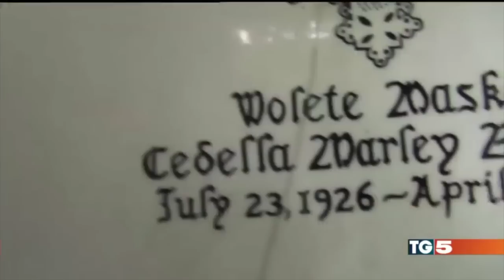Servizio su Bob Marley e la Giamaica al TG5 - 17/02/16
Servizio andato in onda al TG5 su Canale5 di mercoledì 17 febbraio, edizione delle 20. Si parla di Bob Marley e della Giamaica.